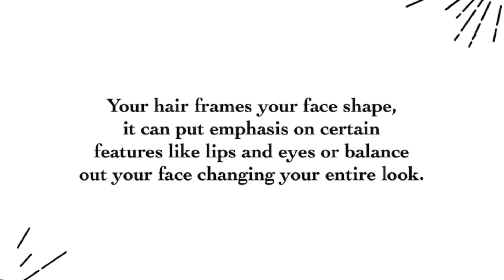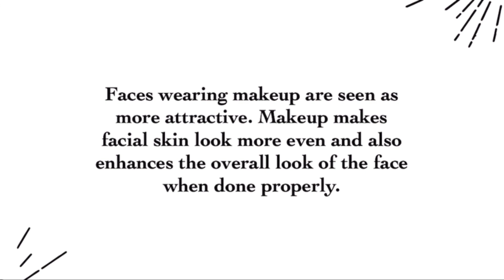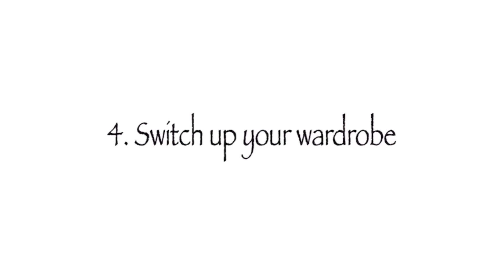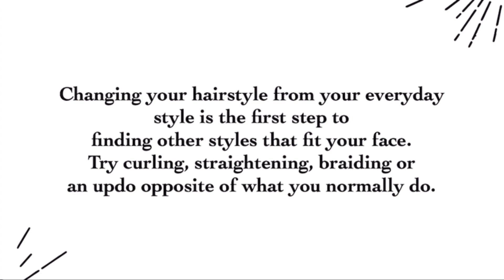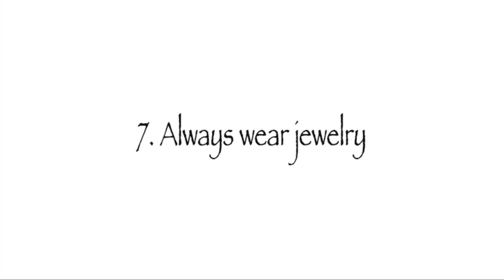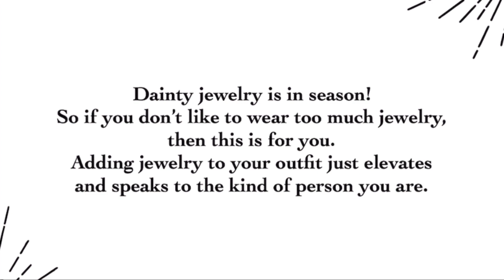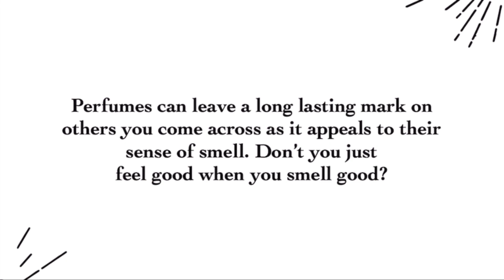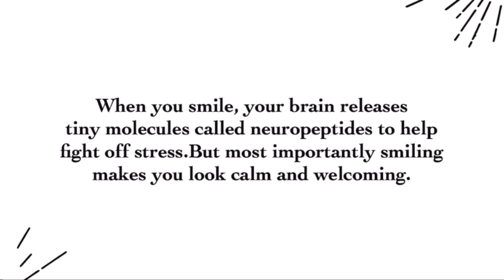Small things that can change your appearance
Here are 10 tips to help you unlock your femininity and to help you feel beautiful and confident.